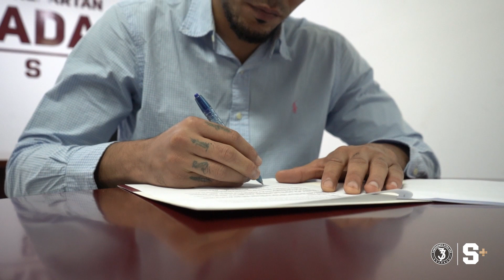"UN RETO ENORME", Esteban Alvarado regresa al Saprissa